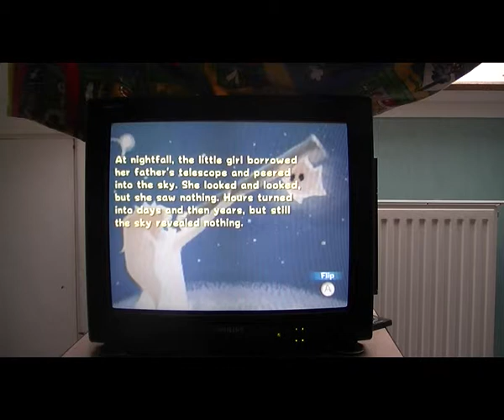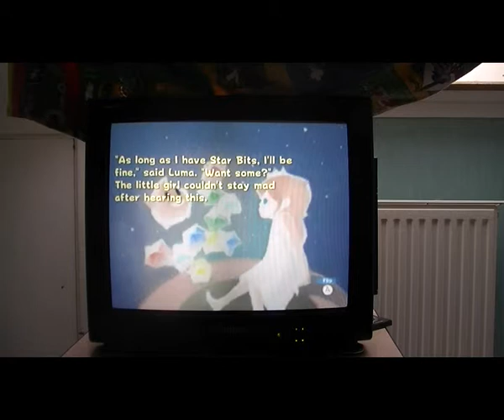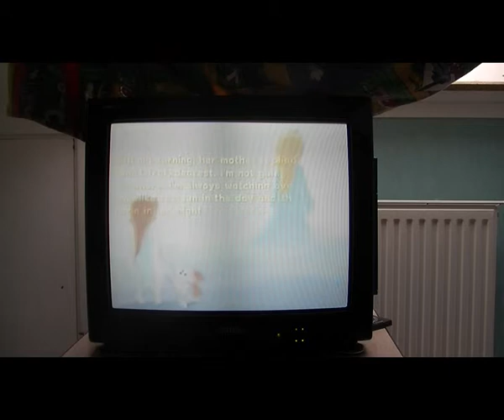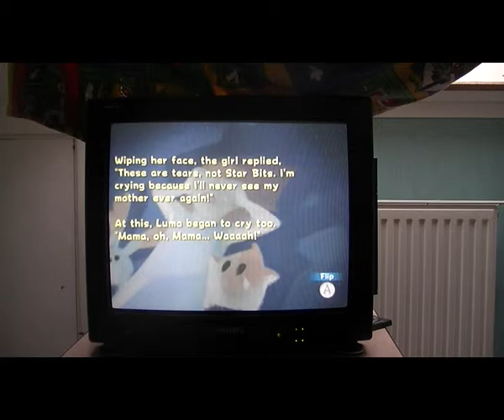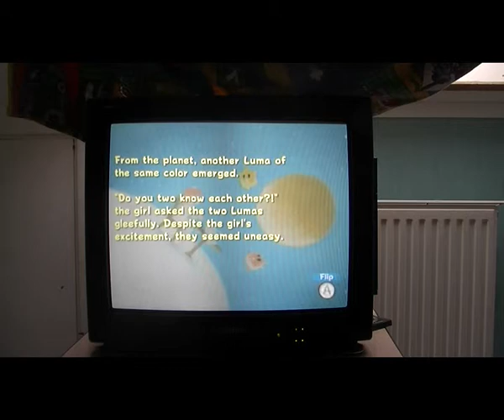Let's play Super Mario Galaxy part 65 Bed-time story!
Some bed times stories, as told by Rosaline :D